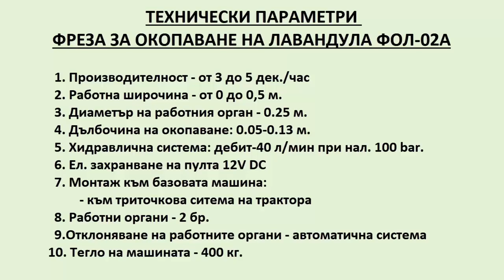ФРЕЗА ЗА ОКОПАВАНЕ НА ЛАВАНДУЛА ФОЛ-02А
ФРЕЗАТА ЗА ОКОПАВАНЕ НА ЛАВАНДУЛА Е ПРЕДНАЗНАЧЕНА ЗА ФРЕЗОВАНЕ  НА ПОЧВАТА В РЕДА МЕЖДУ РАСТЕНИЯТА ЗА ПРЕМАХВАНЕ НА ПЛЕВЕРИ И РАЗРОХВАНЕ НА ПОЧВАТА.